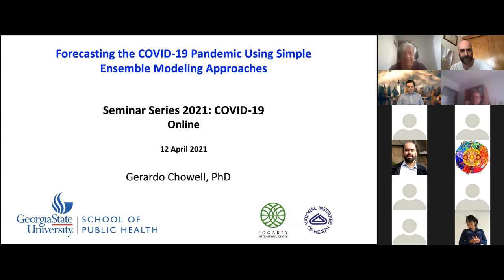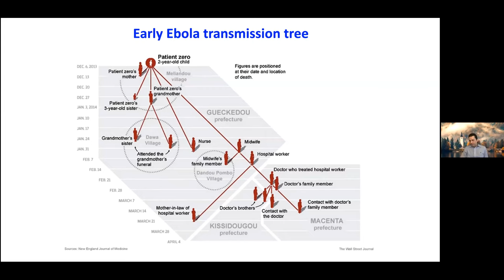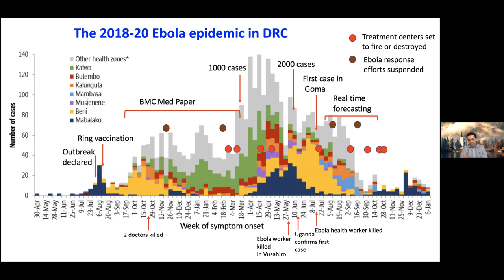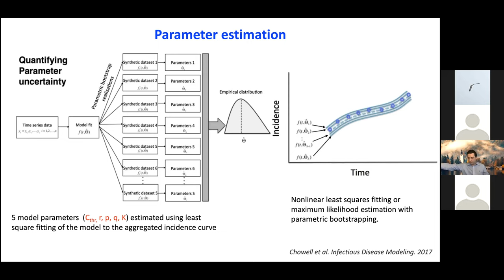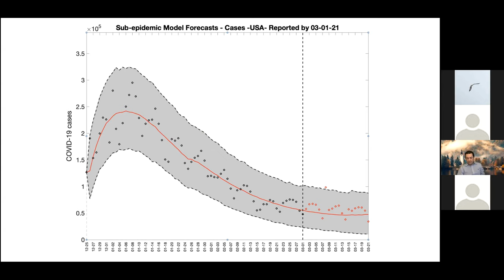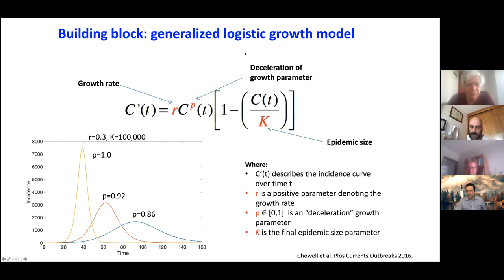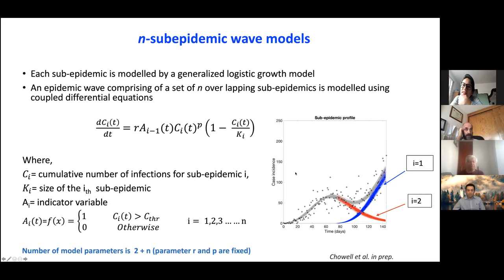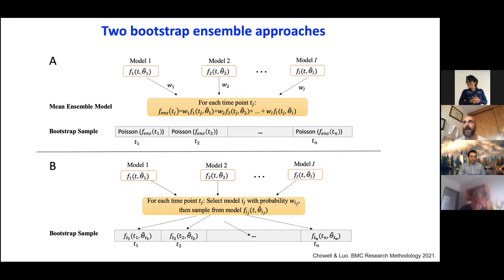Forecasting the Covid-19 Pandemic Using Simple Ensemble Modeling Approaches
Speaker: Gerardo Chowell